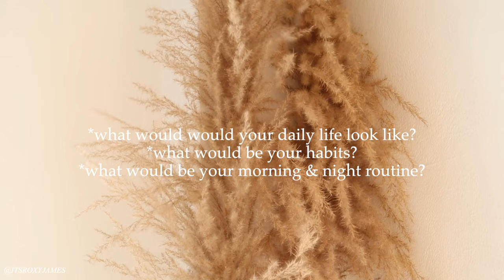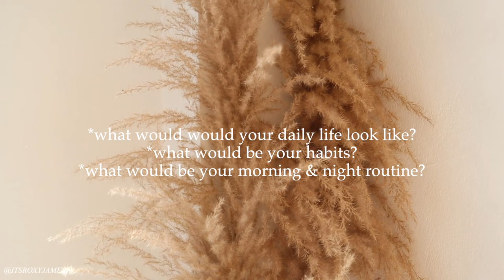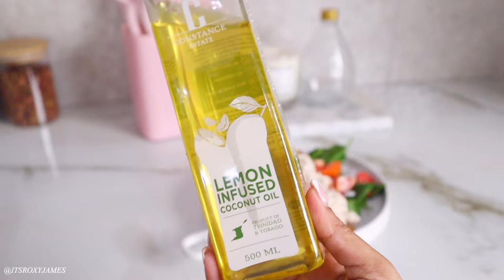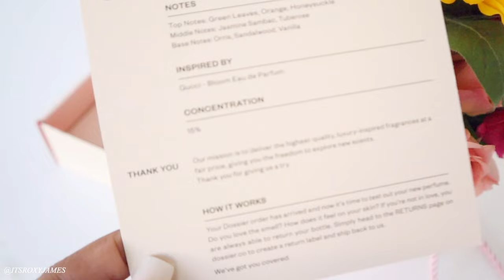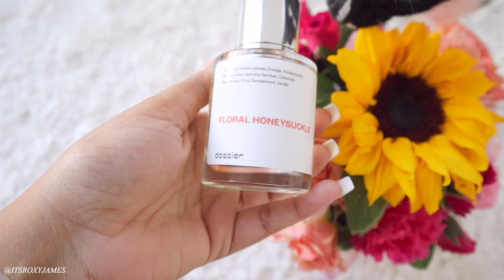Apartment Morning Routine & Creating my Dream Life ft Dossier | Roxy James#morningroutine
I love creating a beautiful morning routine and being intentional about my routine. Here are some of the things that I do.

What I bought on Amazon